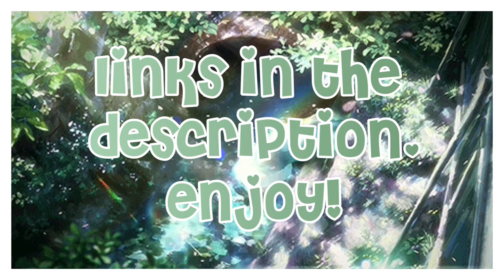the SOUR album outfit BUT IN ROYALE HIGH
Hey Creme Puffs! Today, I'm going to be ATTEMTPING to recreate Olivia Rodrigo's outfit, on her debut album SOUR! 💜💜💜 I'll be giving a bit of a tutorial on what fabrics, hair and hair color, accessories, and items I used in order to recreate this look! Using the same outfit, and completely FREE and EASY photo editing software :) It'll be out in the next few days hopefully! Stay safe!

→ Follow my ROBLOX ACCOUNT to be able to join me IN GAME

ﾟ+*:ꔫ:*‹OTHER VIDEOS›*:ꔫ:*+ﾟ

5 THINGS I WISH I KNEW BEFORE DIAMOND FARMING IN RH | Royale High Diamond Farming Tips & Motivation